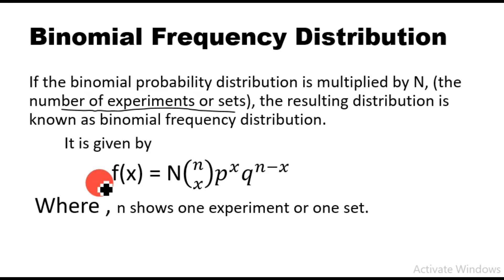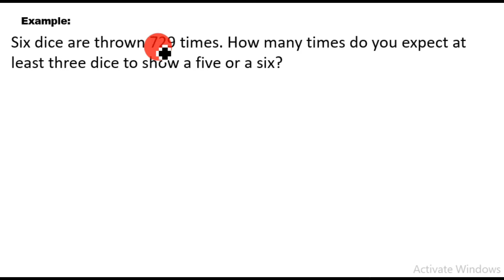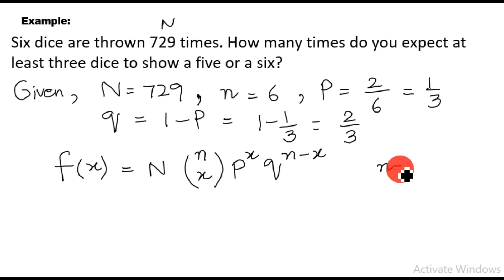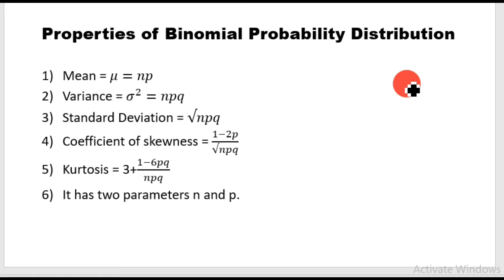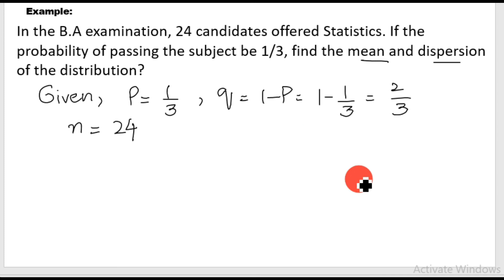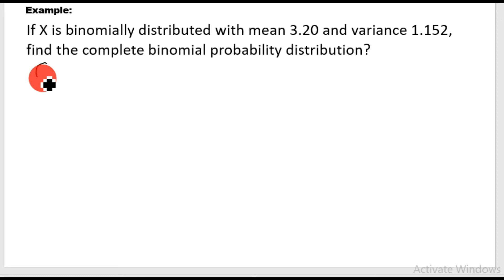Lecture 34: Binomial Frequency Distribution with example and properties of Binomial Distribution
In this video I will tell you some concepts of statistics. Which include binomial probability distribution and properties of binomial distribution with examples. I will explain these definitions with examples. All these definitions are written in very simple words. Which will make you understand it better. I will try my best to come up with better videos

#.conceptsofstatistics#binomialfrequencydistribution#propertiesofbinomialdistribution#examples